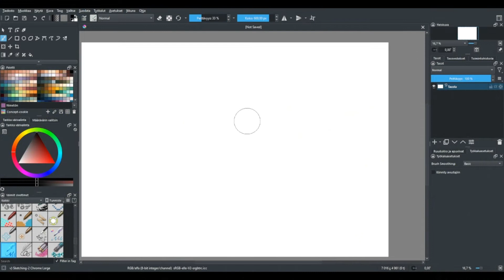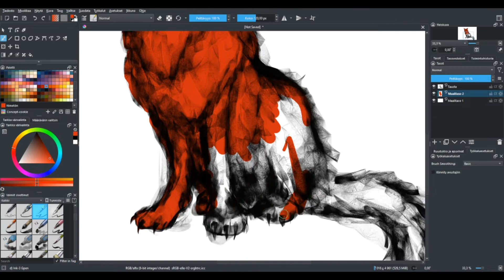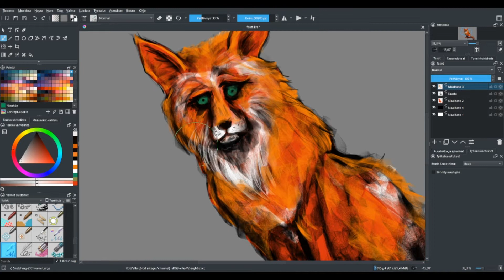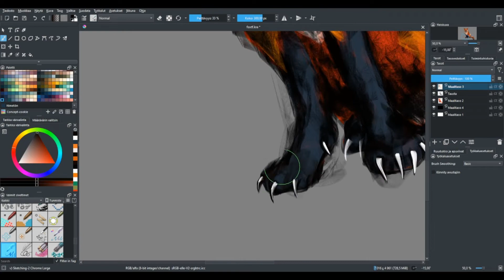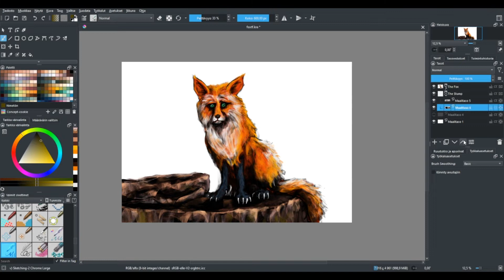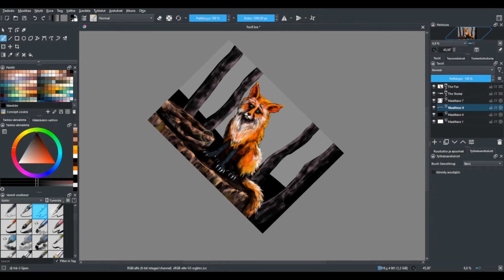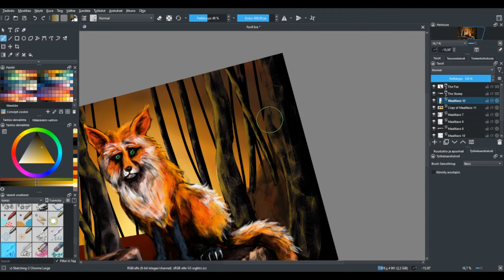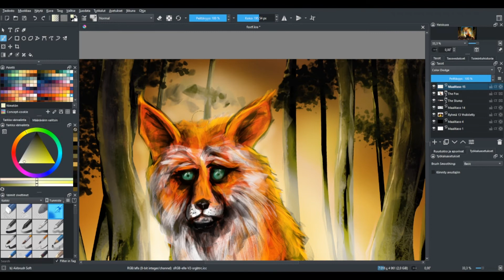What the Fox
Just... What the fox?

Prints & Other merch available!